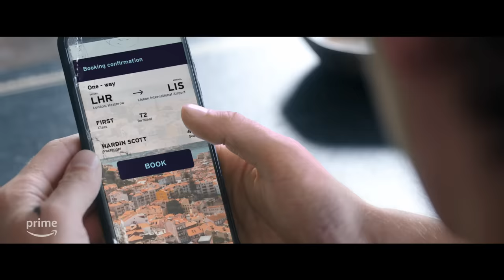After 5 | Trailer Ufficiale | Prime Video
La saga è arrivata al suo capitolo finale: anche questa volta Tessa e Hardin ti lasceranno a bocca aperta. After 5 sta arrivando, solo su Prime Video